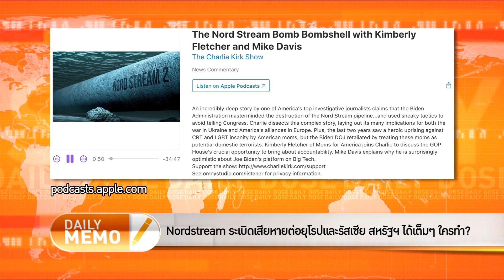Nordstream ระเบิดเสียหายต่อยุโรปและรัสเซีย สหรัฐฯ ได้เต็มๆ ใครทำ?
รายการ The Daily Dose ประจำวัน 13 กุมภาพันธ์ 2566